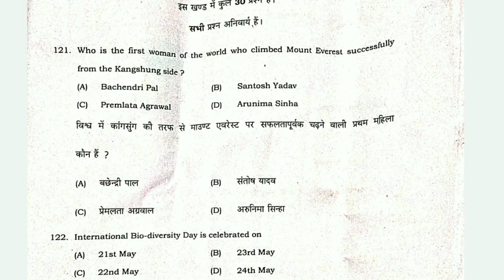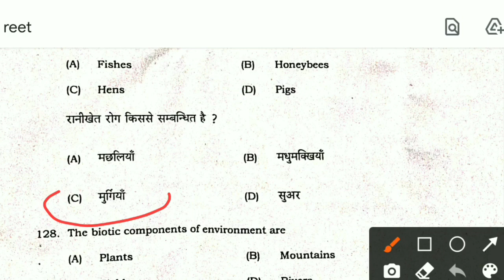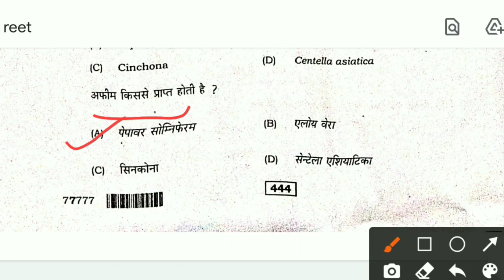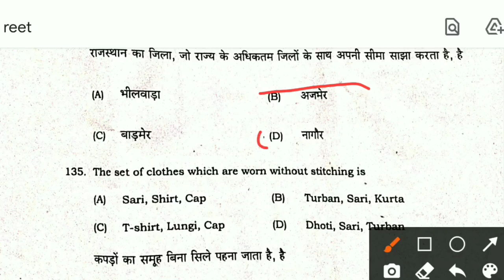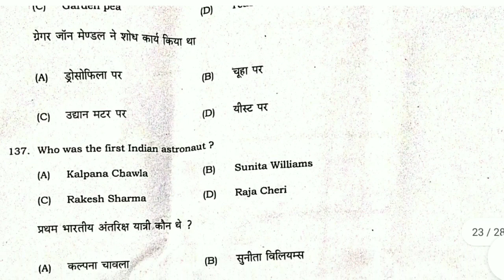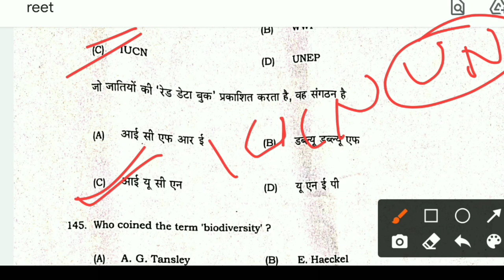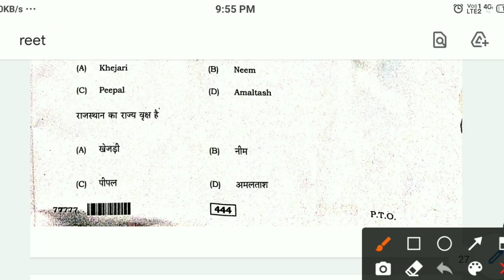Reet 2021 paper analysis | Reet 2021 PARYAVARAN 30Q Answers | Reet exaM EVS paper analysis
REET Answer Key 26 Sep 2021  Level 1 & Level 2 || REET Paper Solution || Reet 2021 Answer Key Level 1 & 2

Apex Classes Edutech brings high-quality education to all the aspirants of competitive exams, including REET, Patwar, Rajasthan Police, SSC, Banking, NEET, JEE, and many more.

REET Answer Key 2021 | REET 2021 Paper Solutions | REET Level 1 & 2 Answer Key 2021

In this Answer Key Video we will answer all the question related to REET exam answer key 2021 Second shift's Exam like -
🧿REET exam paper out REET paper leak or REET paper cancelled ?